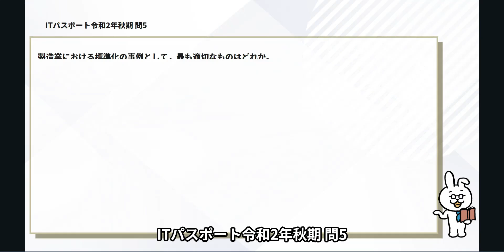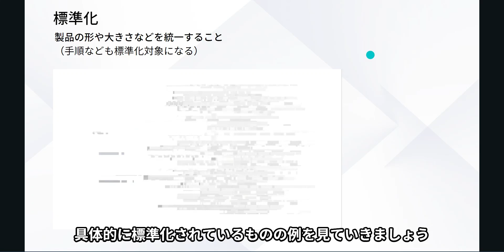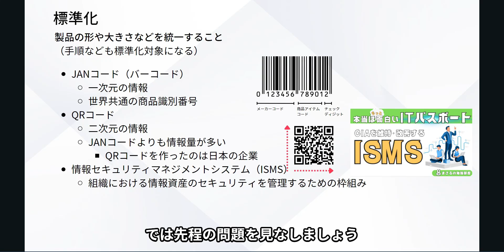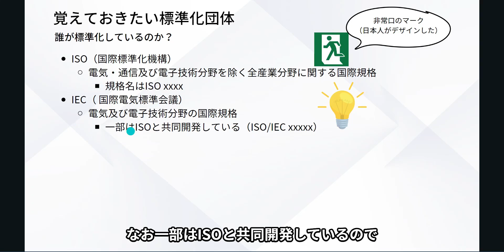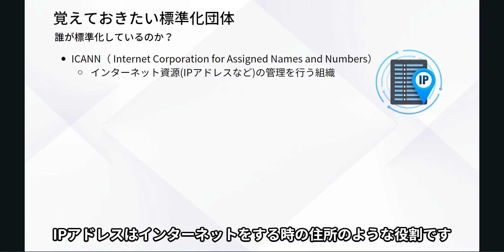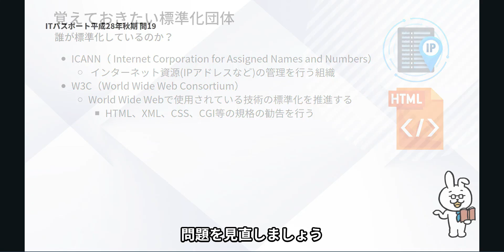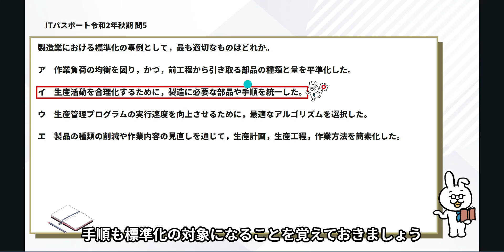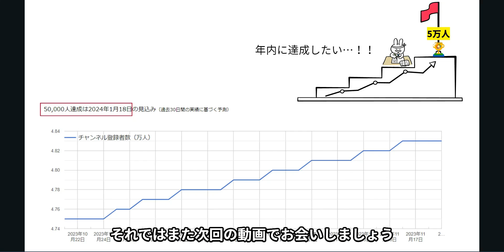#23【楽しいITパスポート】標準化